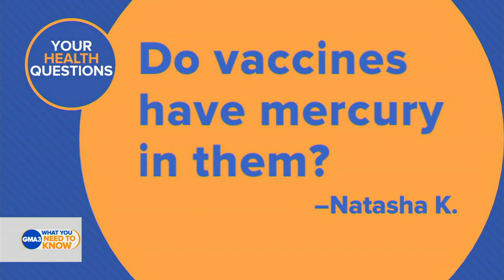Do vaccines have mercury in them?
ABC News medical correspondent Dr. Darien Sutton answers your health questions and shares over-the-counter allergy solutions.